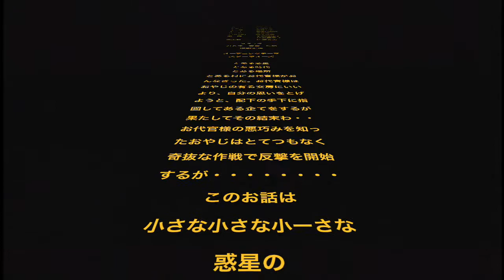赤い陣羽織「DAIKAN WARS 」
とある村にお代官様がいた。かねてから目に止めていた村の女房を、今夜こそ思いを遂げようと、配下の手下に指図してある企てを計るのであった。それを知った女房のおやじは、奇想天外な行動に出る。
さてさてこの顛末はどうなる事やら。